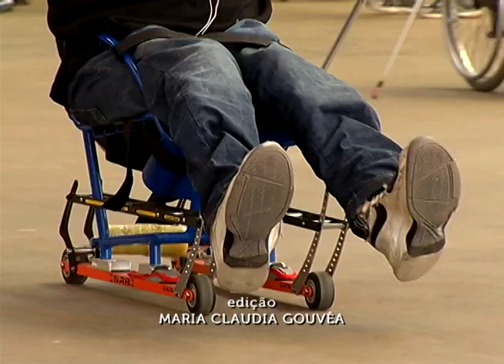PEAMA fecha parceria com a confederação brasileira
O PEAMA – programa de esportes e atividades motoras adaptadas – fechou uma parceria com a confederação brasileira de desporto na neve e comitê paraolímpico brasileiro para realizar uma vivência com atletas da instituição. Hoje foi dia de treinar esqui cross country que é praticado na neve. Na neve?? Como assim??? A confederação realiza esses workshops em várias cidades e oferece um programa de treinamento e desenvolvimento para os participantes que se destacarem na modalidade. Essa vivência corresponde à  primeira etapa de um projeto da confederação voltado a apresentar a prática esportiva e formar grupos de treinamento.